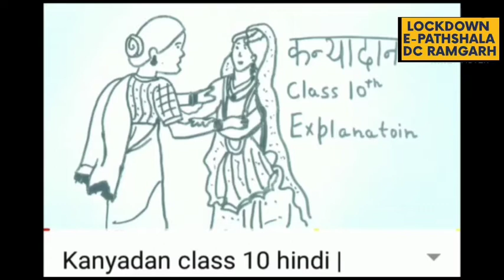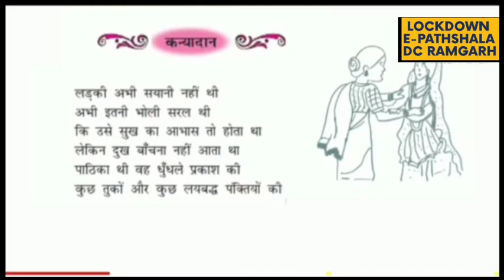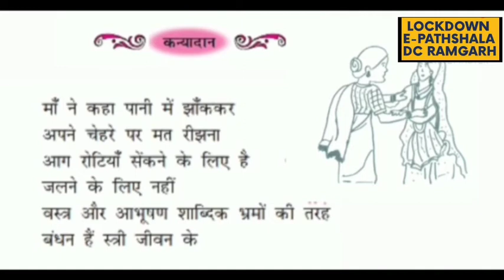Class: 10th| Subject: Hindi| Chapter: 08| कन्यादान| By Sita Kumari| School: KGBV Patratu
इस वीडियो में आप जानेंगे कविता 'कन्यादान' के बारे में विस्तार से।